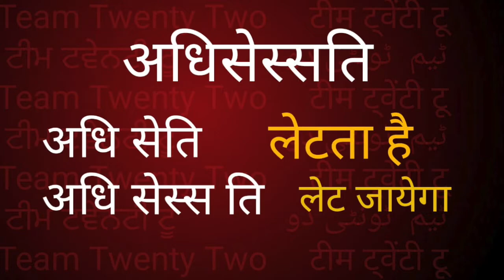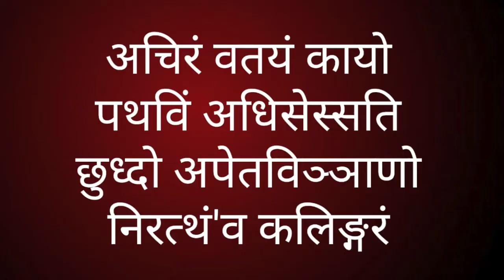Dhammapada 41 /धम्मपद/دھمپاڈا/ダンマパダ/ ধম্মপদ/ ધમ્મપદ/ ಧಮ್ಮಪದ/ਧਾਮਪੱਦਾ/Sudhir Raj Singh/Team Twenty Two